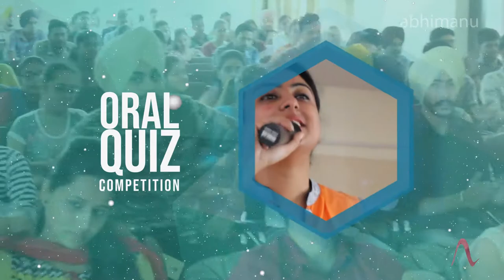What Why & How of Civil Services Preparation - Event II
abhimanu IAS conducted a seminar on Civil Services preparation & career counselling in collaboration with Khalsa college, Mohali